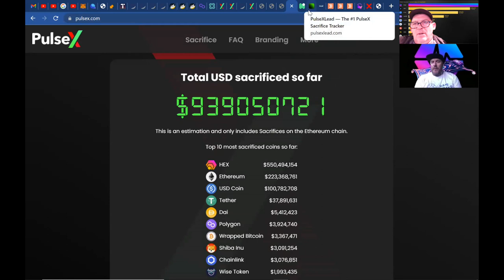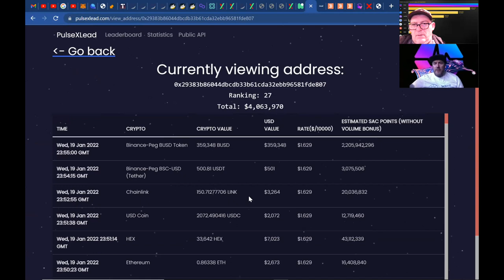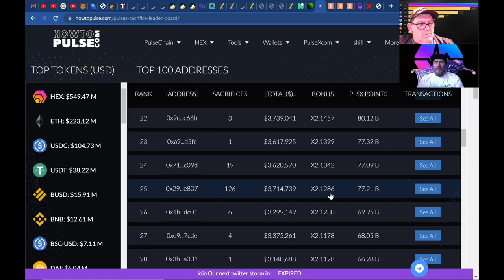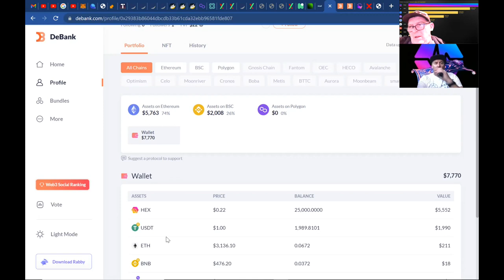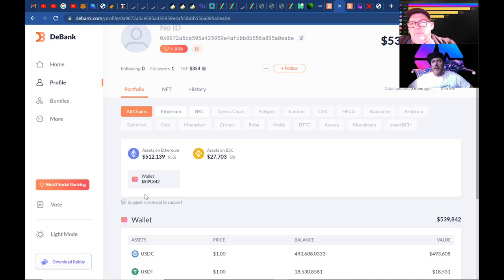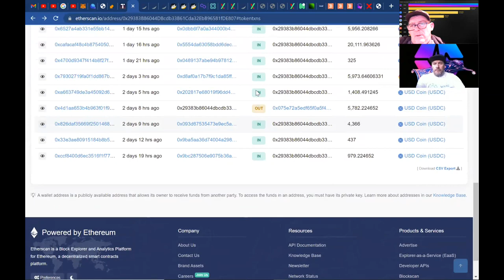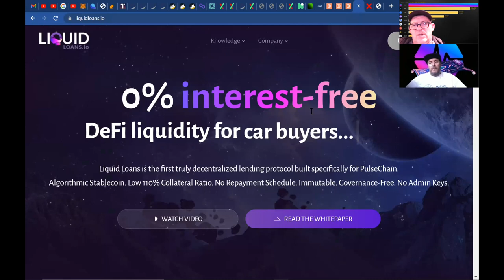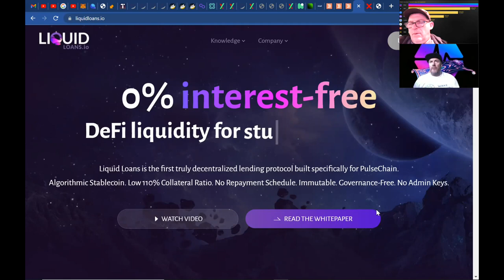PulseX $4 Million & Liquid Loans $540K (As of now!) = Badass and Thank You!!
Update on the PLSX sacrifice $4 Million and the Liquid Loans pre-sac. Let's let the LL team know we are serious! We aim to be a top 5 wallet, $540K already sac'd!!!